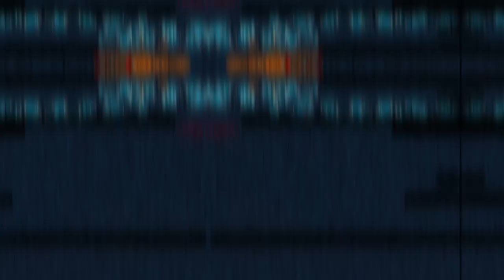Nestor flow explica cosas que solo le pasan a los pobres